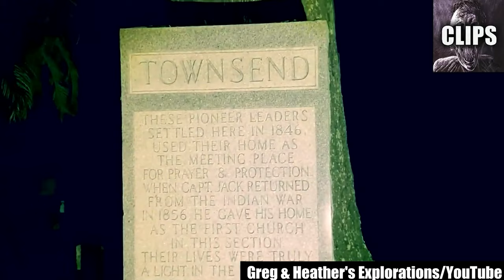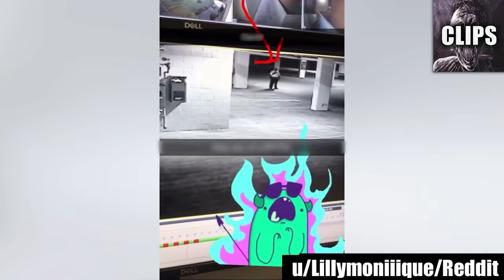Scary and Frightening Videos You SHOULD NOT Watch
Today on Chills Clips: Scary and Frightening Videos You SHOULD NOT Watch. You might know me as the Top15s narrator, the Chills YouTuber, Dylan or just the guy with a monotone voice. My top creepy countdown videos always give an in-depth analysis of scary internet videos that are strange, bizarre, mysterious, and sometimes unexplainable in hopes of determining if said scary videos are real or fake.